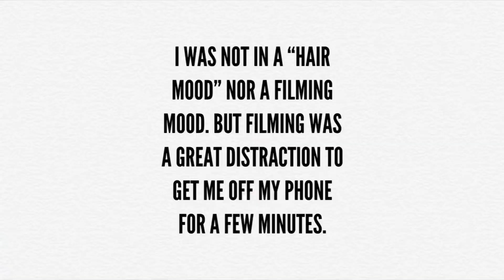Vlog Number: 4 House Updates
I am black. I am proud to be black. I pray for my people, that the world will change and we will heal. In this video, I am bringing you 9 minutes of a distraction from the news and the heartache that we are all feeling right now. I hear you, I see you & I’m with you. RIP to George Floyd & the MANY others who lost their life to racism & police brutality.

My shirt is a gift from my cousin Nick who started the bike movement in New Orleans, follow Getupnride Nola. Support Black owned businesses!